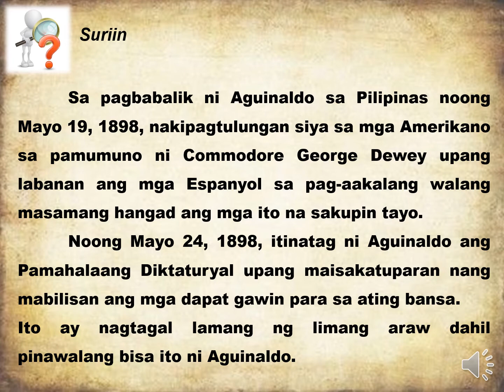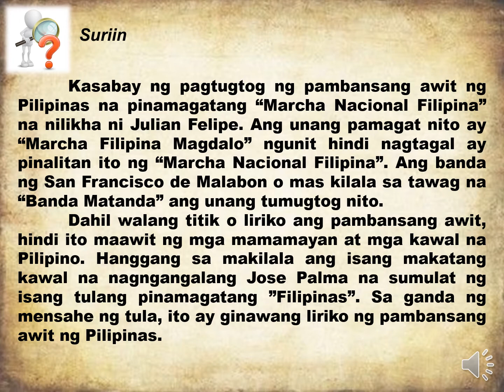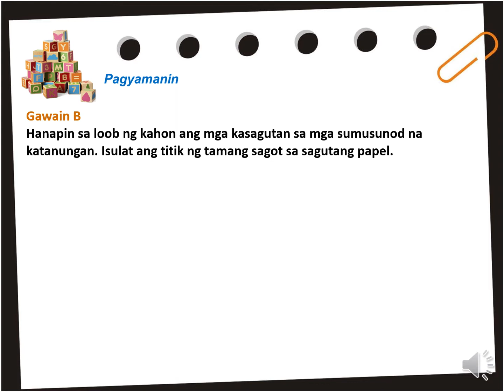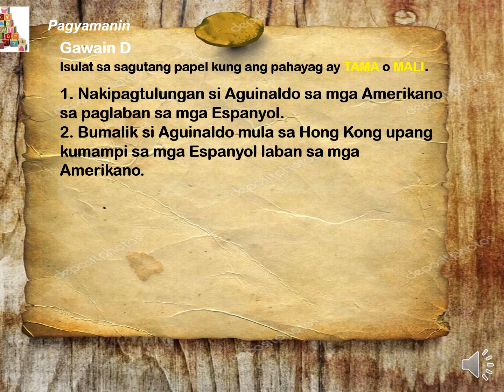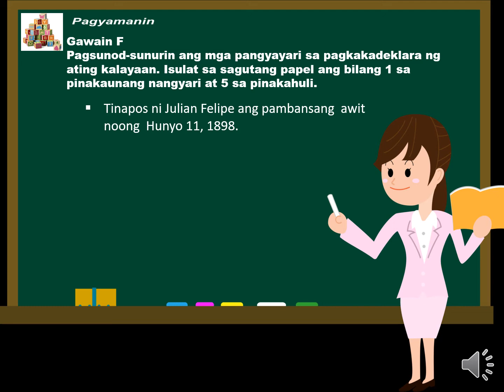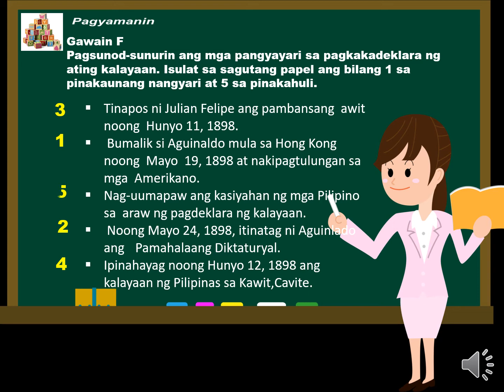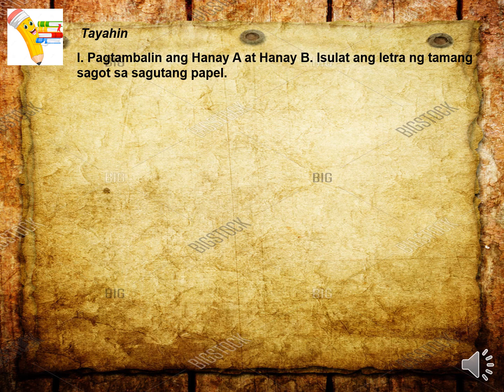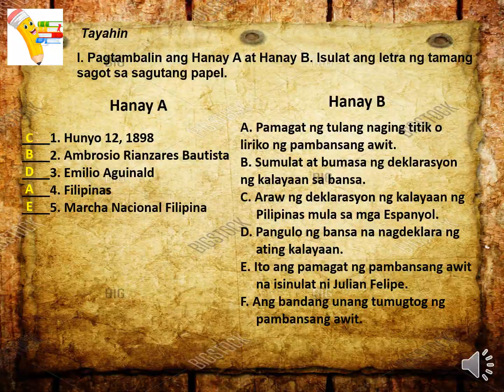Quarter 1 Week 7 Module 7 Araling Panlipunan 6 Part 2 Deklarasyon ng Kasarinlan ng Pilipinas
Creator: Edrose C. Castro
Adviser: Mary Grace P. Cruz, Jenelyn Tanglao, Rowena Mendoza and Miralyn Gomez